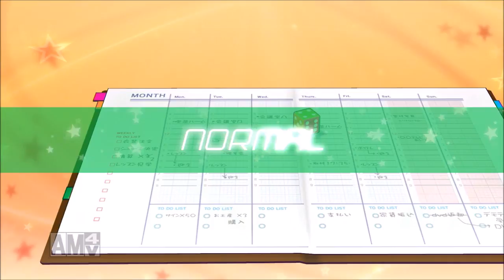【PS4】アイドルマスター プラチナスターズ実況プレイ！#3